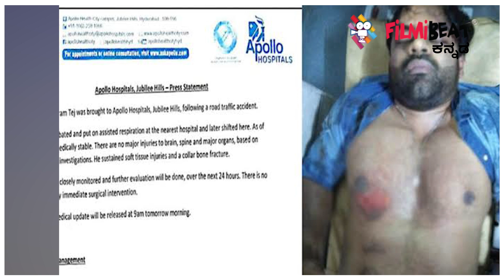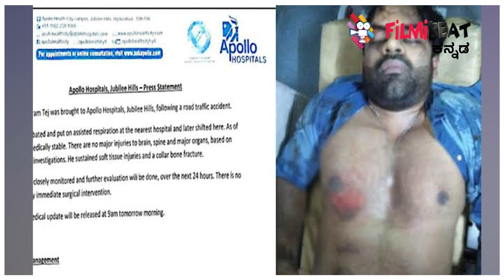ಇದ್ದಕ್ಕಿದ್ದಂತೆ ಬೈಕ್ ನಿಂದ ಬಿದ್ದ ಚಿರಂಜೀವಿ ಅಳಿಯ, CCTV Footage | Sai Dharam Tej | Filmibeat Kannada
ಶುಕ್ರವಾರ ರಾತ್ರಿ ಸ್ಪೋರ್ಟ್ಸ್ ಬೈಕ್‌ನಲ್ಲಿ ತೆರಳುತ್ತಿದ್ದಾಗ ಸ್ಕಿಡ್ ಆಗಿ ಬಿದ್ದಿದ್ದು, ನಟ ಸಾಯಿ ಧರಮ್ ತೇಜ ಗಂಭೀರವಾಗಿ ಗಾಯಗೊಂಡಿದ್ದಾರೆ, ತಲೆಗೆ, ಎದೆ ಭಾಗಕ್ಕೆ ಹಾಗೂ ಇನ್ನಿತರ ಭಾಗಗಳಿಗೆ ತೀವ್ರ ಪೆಟ್ಟಾಗಿದ್ದು ಆತಂಕ ಸೃಷ್ಟಿಸಿತ್ತು. ಕೂಡಲೇ ಸ್ಥಳಿಯ ಖಾಸಗಿ ಆಸ್ಪತ್ರೆಗೆ ದಾಖಲಿಸಿ ಚಿಕಿತ್ಸೆ ಕೊಡಿಸಲಾಗಿದೆ.

Telugu Actor Sai Dharam Tej Bike incident CCTV visuals : Weared Helmet saved his life